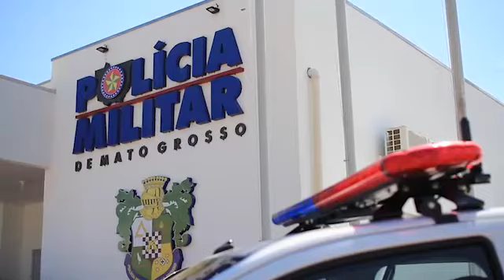NOVAS VIATURAS CRPM 15